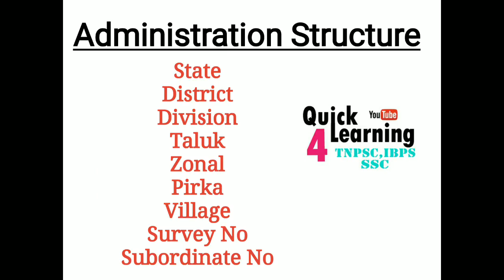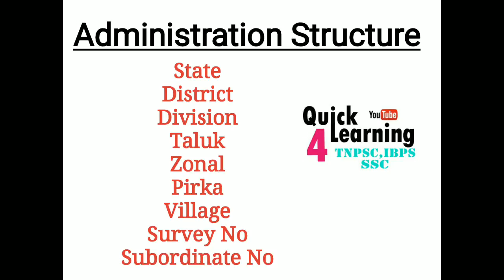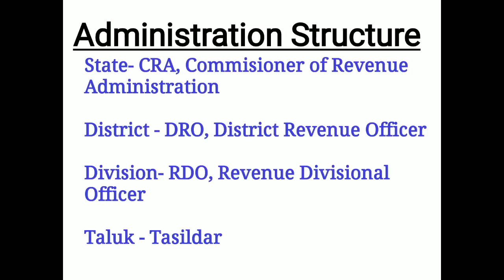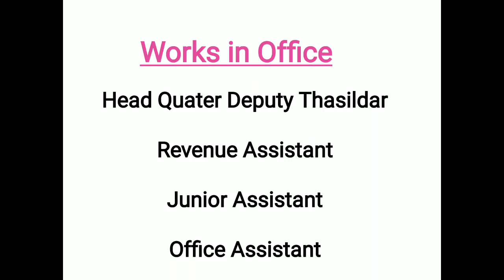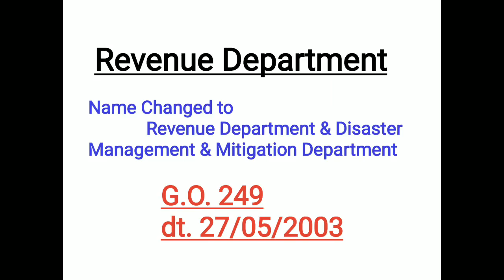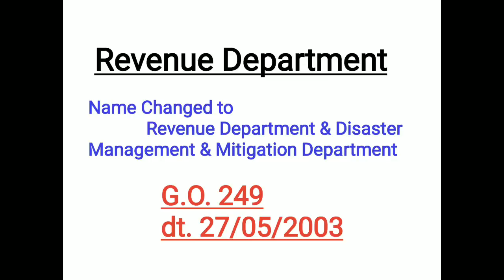VAO- Administration Structure - English/Tamil | TNPSC VAO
*ALL SYLLABUS COVERED*